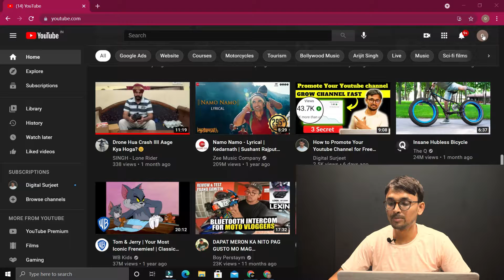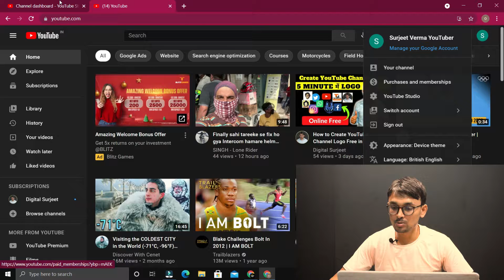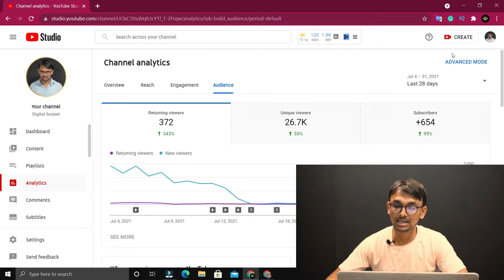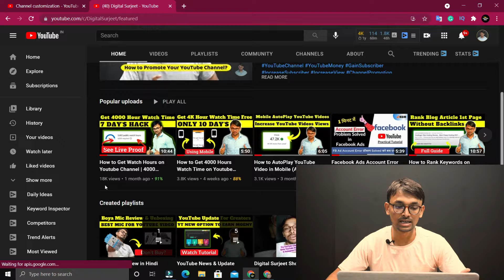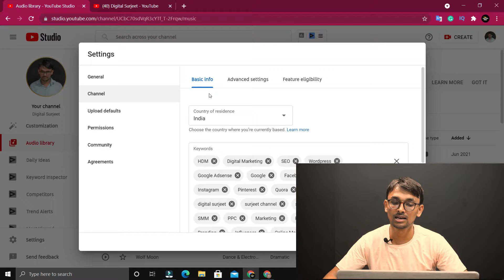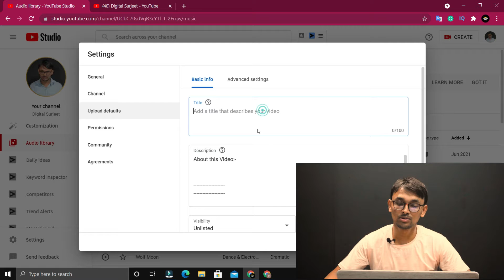How to Create a Youtube Channel in Mobile /PC | Youtube Channel Kaise Banaye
About this Video:- About This Video: - Hello friends in this video I'll tell you How to Create a Youtube Channel  (Step-By-Step) | Youtube Channel Kaise Banaye.

Thanks & Sorry.